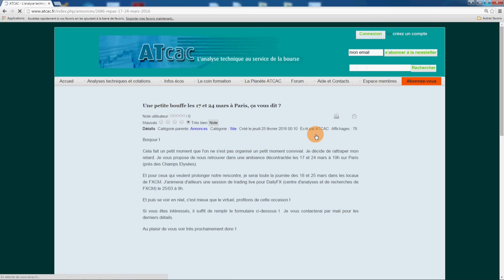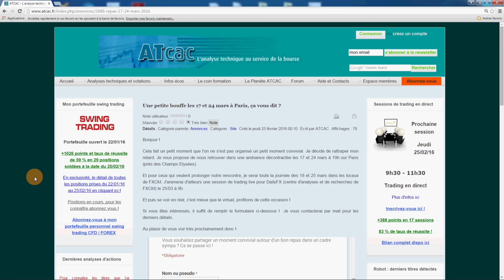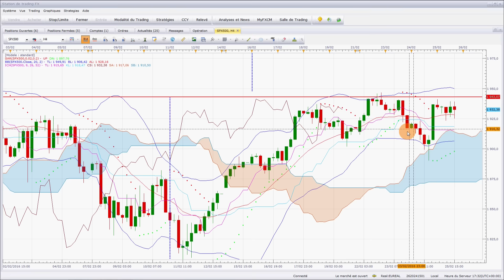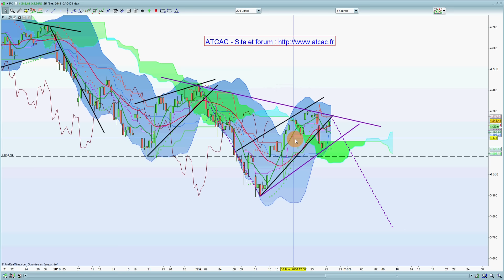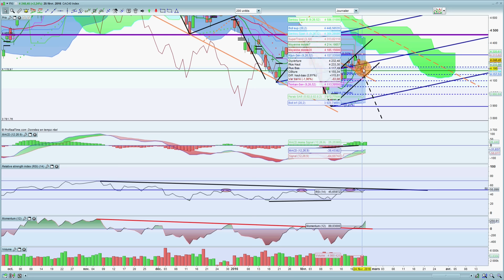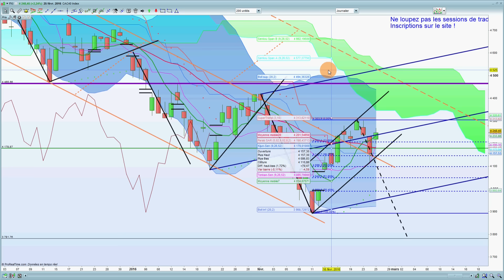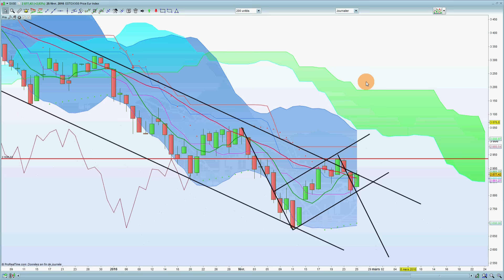ATCAC - Analyse technique vidéo du CAC pour le 25/02/16